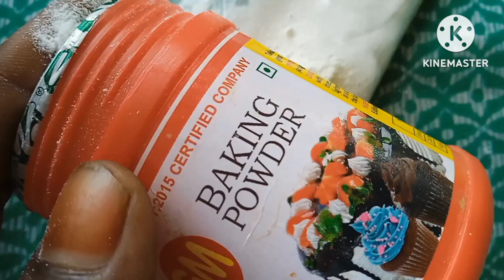కేక్ || మొక్కజొన్న పిండి కేక్ || స్పంజీగా | cake || cake with maizefloor |how to make cake recipe ?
కేక్ కేక్ # మొక్కజొన్న పిండి కేక్ cakerecipe mokkajonnacake maizefloorcake jaggeryrecipe ilachi eggcake venilacake spongecake sarithanaturalvibe birthdaycake #🌽🌽cake bakingrecipe healthy gheecake .